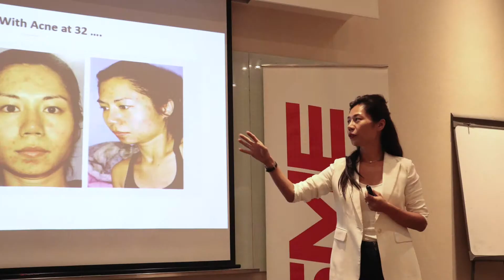Lily Kew at Inspired SME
Founder & CEO of Kew Organics and Sugar K Organic Peel Bar- Singapore's leading bespoke organic facial bar and first- ever organic peel bar, Lily is dedicated to transform skin through a marriage of nature and high tech beauty machines. She hopes to revolutionise the beauty industry whereby everyone can embrace their own beauty the organic way, be comfortable and confident in their own skin.